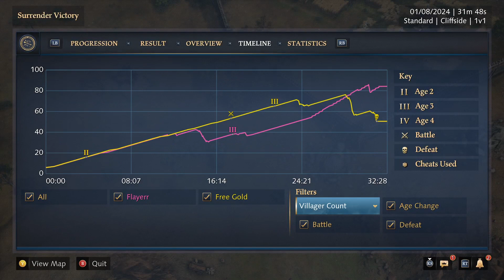Age of Empires 4 Xbox Ranked 1v1 Byzantines Vs RUS Two Games